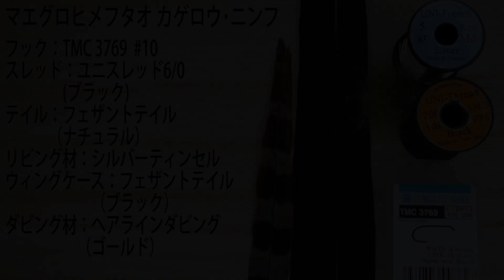【フライタイイング】マエグロヒメフタオ カゲロウ･ニンフを巻いてみた！解禁から使える！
今回は、マエグロヒメフタオカゲロウ・ニンフを巻いてみました。
早春からハッチのあるこのカゲロウは、解禁から重要なパターンの一つになります。
オーソドックスにナチュラルに流してやっても、もちろんよく釣れますが、
イマージングを意識したアクションを加えてやっても、効果的だったりします。

毎週金曜日 18:00 に投稿しています！